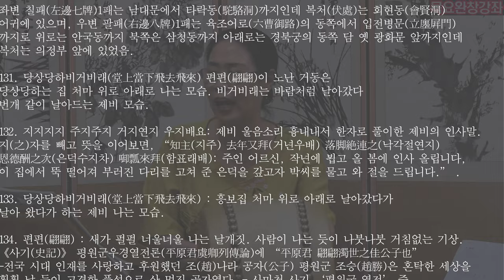흥보가 완창강좌30 제비노정기3 목요풍류당 보라사부 남궁성례-종로 낙원동 풍류당 010 8885 2232 판소리_남도민요_육자배기흥타령_가야금산조병창_북장구가무악_창작곡230525